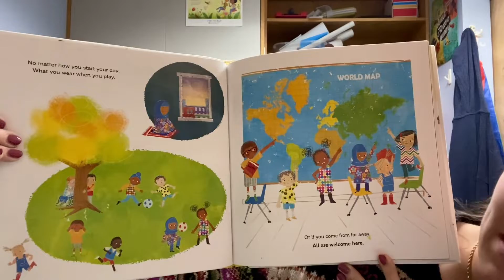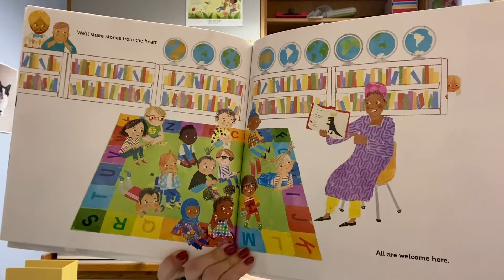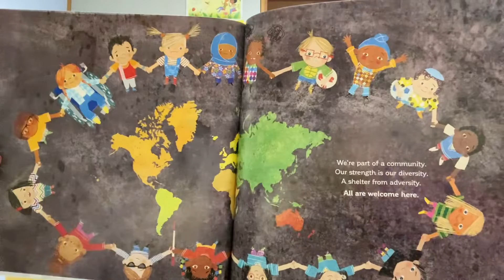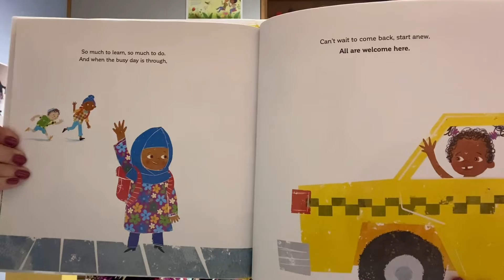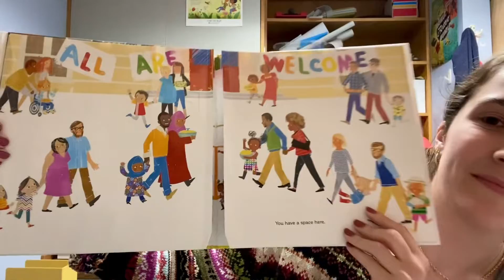HEEC story time 9/23/22